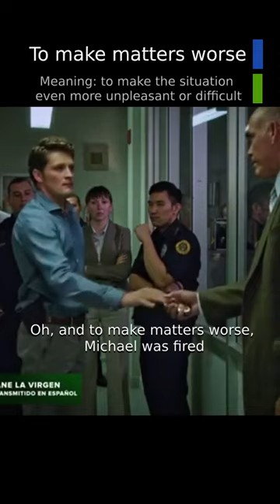To make matters worse